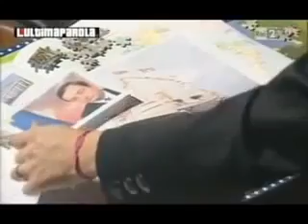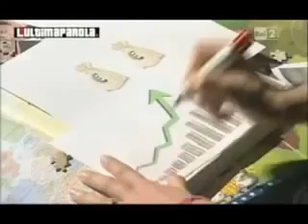Governo tecnico e poteri occulti Intervista a Formica a lUltimaParola RAI2 11.11.2011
Intervista a Rino Formica. Cosa ci fu dietro al complotto degli Invisibili, ordito sul Panfilo Britannia il 2 giugno 1992.